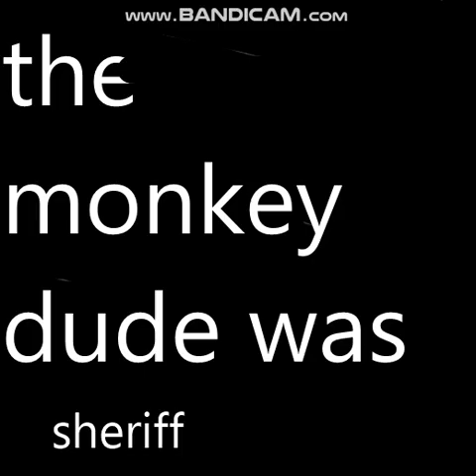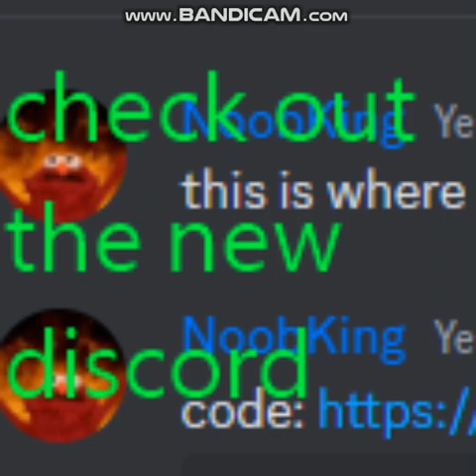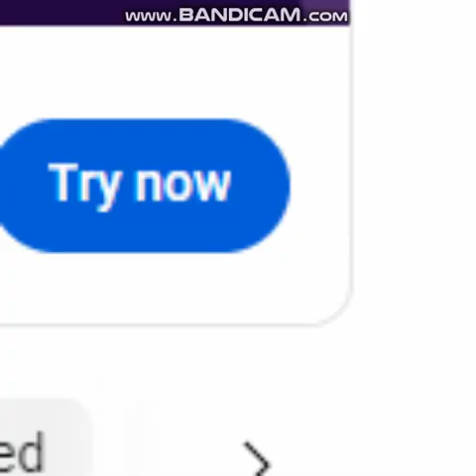So, I Played MM2 For the First Time in Years...